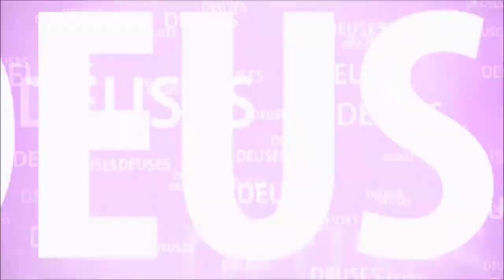RAMAYANA 14 - RAMA CONTINUA ATÉ A FLORESTA